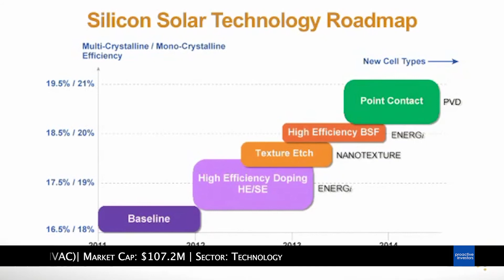Proactive Investors Small-Cap Snapshot: Tuesday, May 1st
Proactive Investors Small-Cap Snapshot covering today's midday market movers.